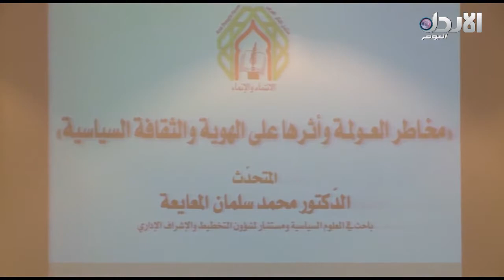الأردن في أسبوع حلقة #33 - مخاطر العولمة وأثرها على الهوية السياسية